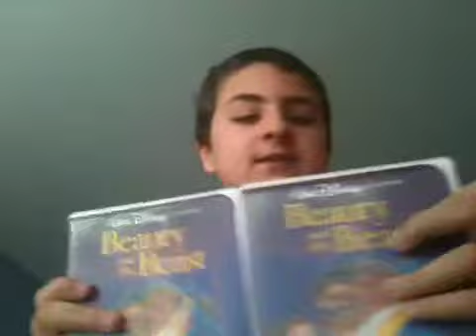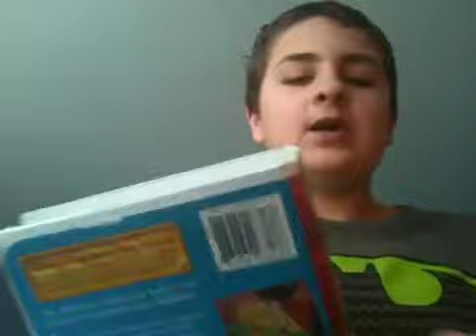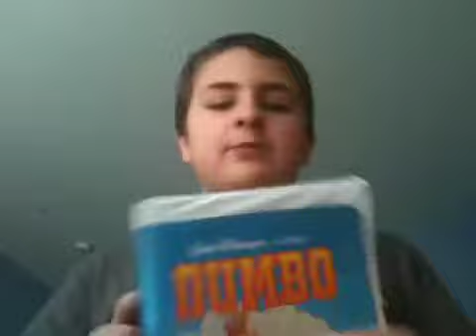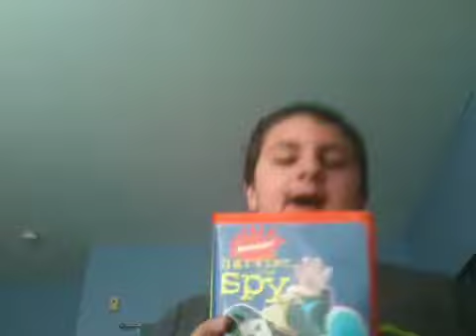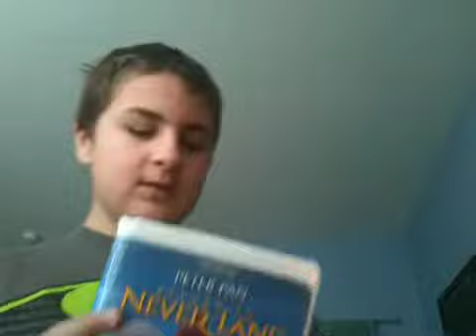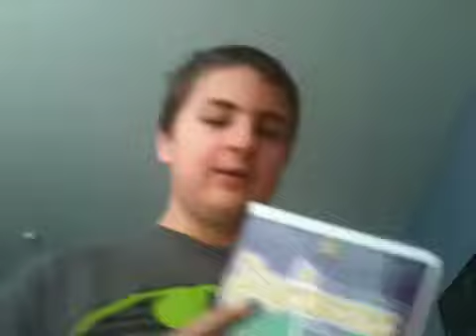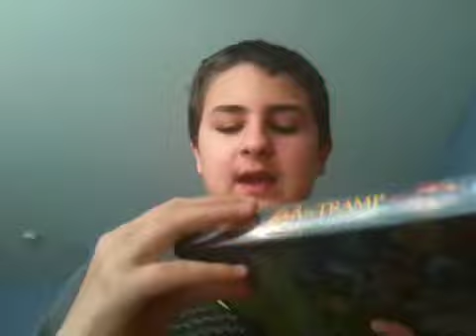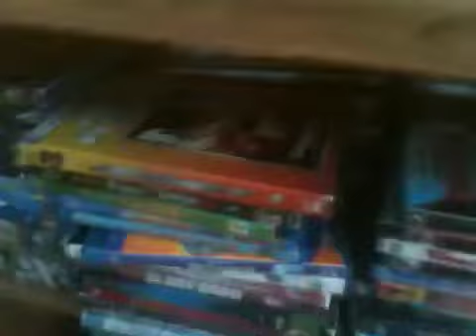My vhs collection pt 3 final part 12/30/13